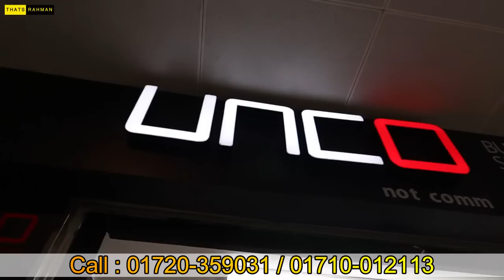Second Hand Mobile Update Price 2023🔥 Used Smartphone Cheap Price In Bangladesh|Used iPhone Price BD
Unco
Block-C,Shop,46/C,
Level 4, Jamuna Future Park
Bashundhara-1229,Dhaka,Bangladesh.

used iphone
used phone
second hand mobile
used
iphone